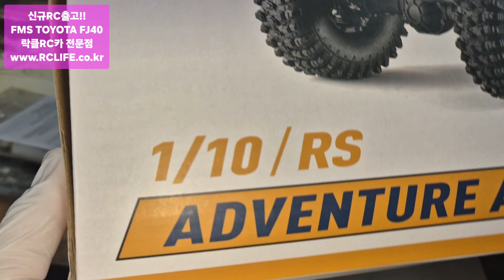2024년 4월 16일 오늘의출고 RC카 RC튜닝 RC수입 RC인증 RC판매 RC튜닝 RC정비 VTX코리아 알씨라이프010-5303-1297 네이버검색 (스타하비)